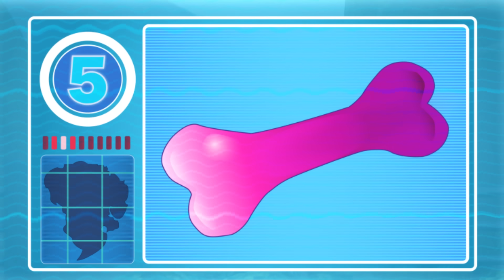Jurassic World | Little Dinosaur Friends | Secret Search | NEW video | @Imaginext®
Ep 205: Little Dinosaur Friends | Secret Search
A misplaced baby raptor makes an unexpected friend in the ankylosaurus enclosure.

Unleash Their Imagination!
With Imaginext® figures and playsets, kids can recreate adventures or invent new ones.